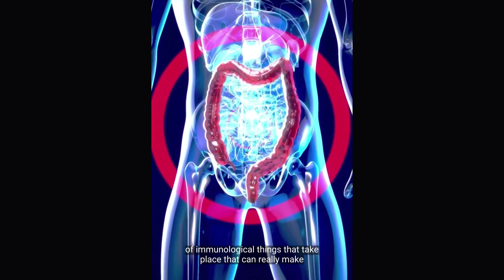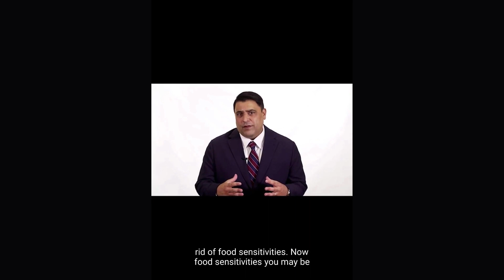Why do people develop food sensitivities?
One of the most common questions I get is why do people develop food sensitivities? It comes down to a combination of things that typically involves losing immune tolerance—when the immune system becomes hyperactive to foods. Loss of immune tolerance involves immunological breakdowns that make one more prone to food sensitivities and allergies.

Factors like leaky gut can lead to loss of immune tolerance. (To read more about immune tolerance and foods, check out this article.) So can the way modern foods are grown and processed. Things like hybridization, GMOs, pesticides, aflatoxins in grain storage, and food additives trigger reactions to foods in various people. Autoimmune cross-reactivity (when the immune system mistakes body tissue for an antigenic food protein) is another potential cause.

Repairing a leaky gut or loss of immune tolerance may allow a person to introduce foods back into their diet. However, some food sensitivities require lifelong avoidance. Food allergies, which cause a more immediate reaction than food sensitivities, involved different immune dynamics and approaches.

These are some of the concepts I teach in my course Food Sensitivity: Solving the Puzzle.

I walk you through the physiology of food sensitivities and a step-by-step tour of how dietary proteins impact your immune response and what to do about it.

This course features a series of how-to videos and additional materials to help you absorb the latest science and clinical applications of food intolerances. This is information you can put to use right away.

If you're tired of being confused about how to deal with food sensitivities and allergies, learn more about Food Sensitivities: Solving the Puzzle.